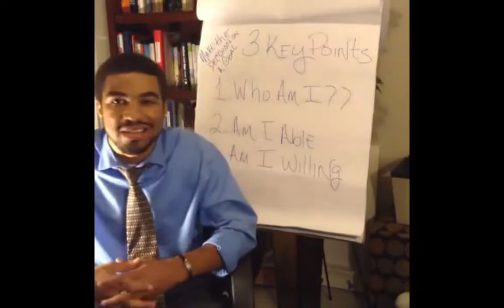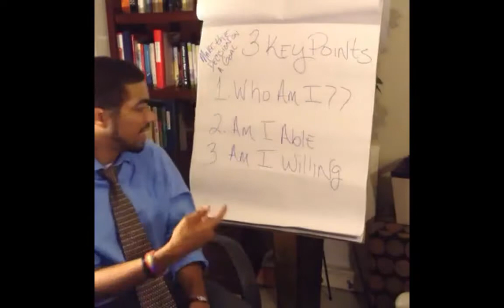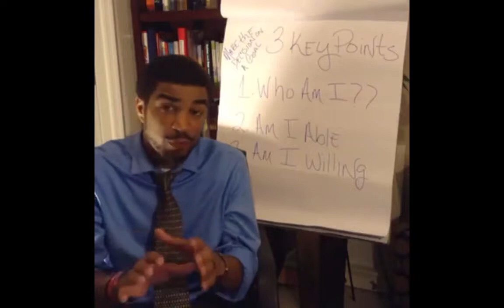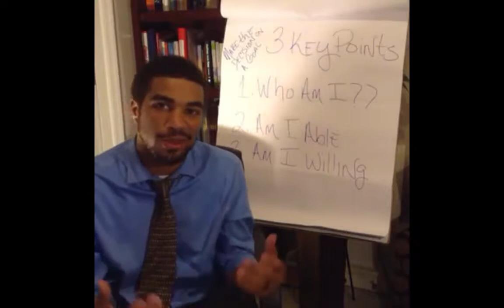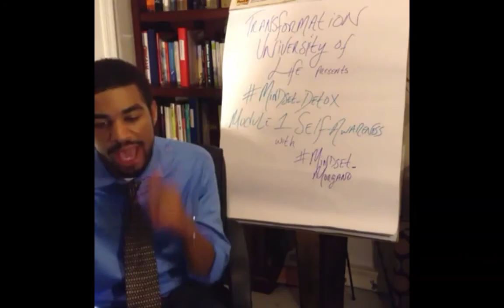Self awareness with m_m27 on the mindset_detoxTv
Les Brown
Tony Robbins
motivational speaker
motivation
mindset
motivational video
happiness